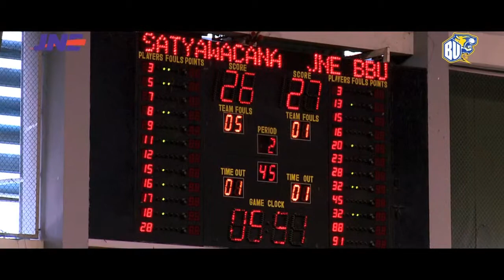NBL Series VI Solo - JNE Bandung Utama Vs Satya Wacana - Game 3 2014-2015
GAME HIGH LIGHTS -

JNE Bandung Utama VS Satya Wacana Salatiga

The Sight and sound of JNE Bandung Utama

Game 3 Highlights BBU Vs Satya Wacana Salatiga

Sunday, March 1st 2015
Arena: SriTex Arena Solo
Final score: BBU 77 / Satya Wacana Salatiga 74